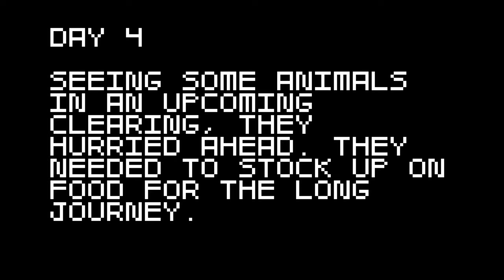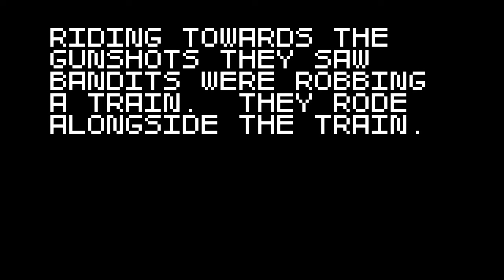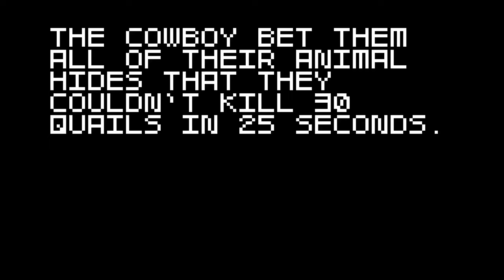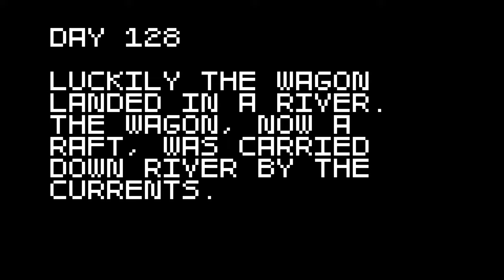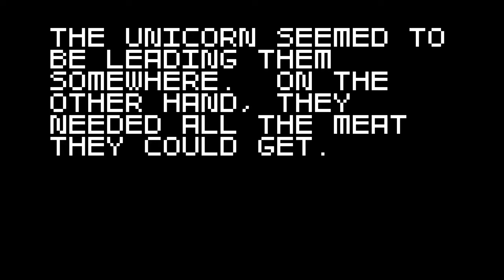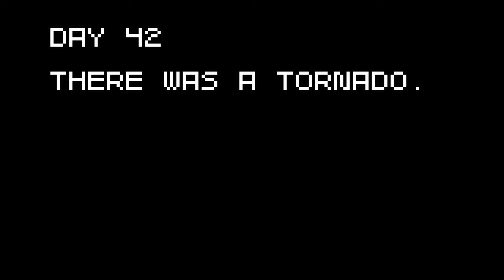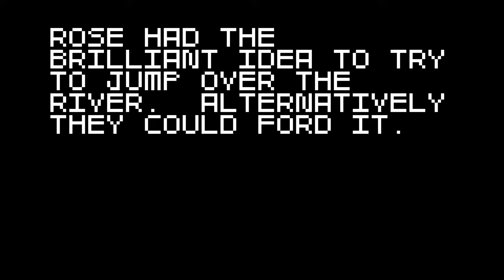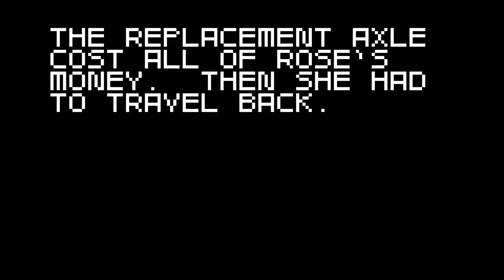Commentary Free Super Amazing Wagon Adventure Gameplay